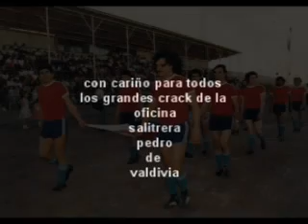salitrera pedro de valdivia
para los grandes crack de la salitrera pedro de valdivia